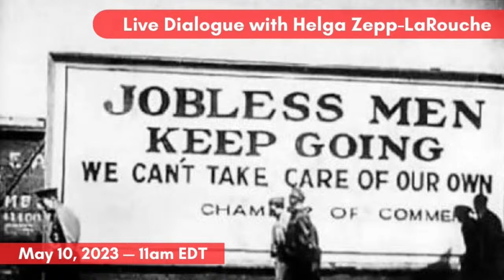How to Stop a New Great Depression — LIVE discussion with Helga Zepp-LaRouche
Email in your questions, thoughts and organizing reports to
or join us live and post them in the YouTube chat.

There is no shortcut, there is no short way of saying: We just have to go for Glass-Steagall, or we have to do this, or that. We have to get people to understand the whole picture. And I know that many people say that this is impossible, that people are not educated. But I think the only chance we have is to get a sufficient number of people internationally to understand both the historic dimension of what is happening, the economic-financial side of it, the military side, and most importantly, a vision of where this has to go.

That is the gigantic task which we have to accomplish, if there is to be any hope that this can be stopped, a nanosecond before midnight—or hopefully it’s seconds, but it could be much less.

Because what is still hanging over us like a Damocles Sword is that the drone attack on the Kremlin was very likely what Colonel Bosshard had characterized as a probe for a decapitalization strike against Russia and the Russian President; followed by the announcement by the Russians that they will counter that, in ways which they will keep secret and covert, but it will be felt. Now, what that response is going to be, I have no idea: It could be some use of hypersonic missiles, it could be all kinds of things.

But we are in an absolutely, incredibly dangerous moment. And the problem is that the vast majority of people on both sides of the Atlantic are absolutely sleepwalking, and the mass media are involved in the most criminal effort to distract people, to use disinformation to convince people that the world is very different than it actually is.

Have fun.